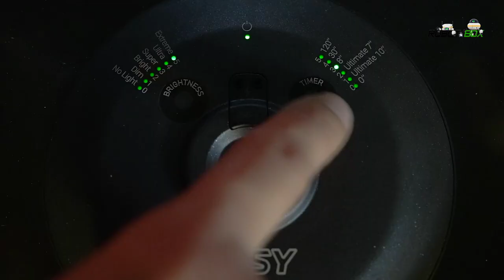TOSY 36 and 360 LEDs Flying Disc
Hi,
That's it.